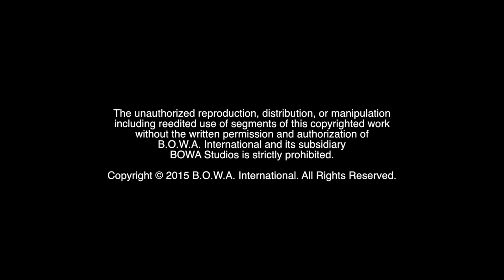THE GRAND BUDAPEST HOTEL (OSCAR WINNER: Best Production Design)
Who is this year's ACADEMY AWARD Winner for the Oscar for Best Production Design? Find out on this edition of CPN (Constant Positive News). This segment of CPN Awards coverage proudly recognizes those who positively pursue their life's passion.

BOWA Studios
12080 Southwest 127 Avenue
Suite 305